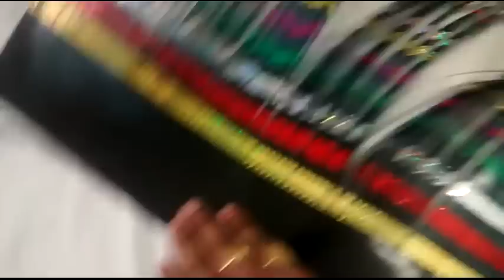how to make flower (guldasta) from waste X- ray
beautiful flower ( guldasta) banane  ka tarika ( making process) step by step